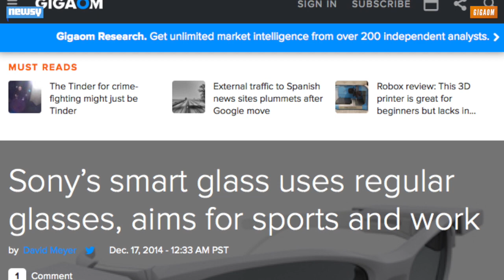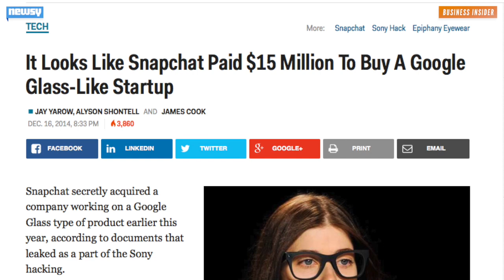How Sony Hopes To Make Any Glasses 'Smart'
Sony's glasses module attaches to the temples of various eye- and sunglasses to add a display and wireless connectivity.

Image via: Sony